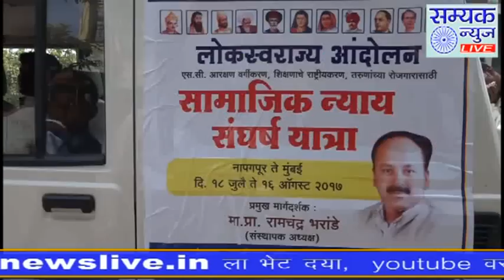नांदेड़ येथे लोकशाहीर अण्णाभाऊ साठे यांची ९७ वि जयंती साजरी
अधिक बातम्यासाठी युटूबवर Subscribe करा : आपल्या मोबाईल मध्ये Whats App वर अपडेट मिळविण्यासाठी 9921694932 ग्रुप मध्ये add करा: आपल्या भागातील बातमी पाठवा सम्यक न्यूज लाईव्हच्या इमेल वर ; जाहिरातीसाठी संपर्क करा - 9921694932;सम्यक न्यूज लाईव्हच्या ताज्या बातमीसाठी Android App डाऊनलोड करा.